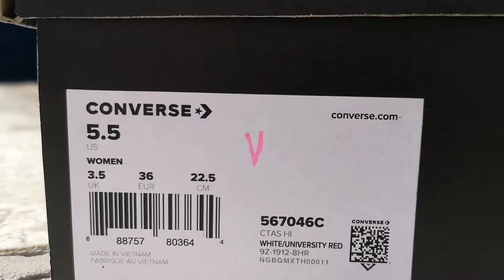Converse Chuck Taylor All Star Voltage 567046C белые высокие